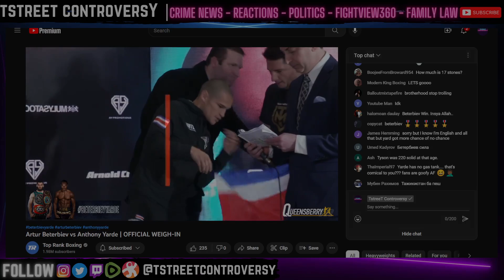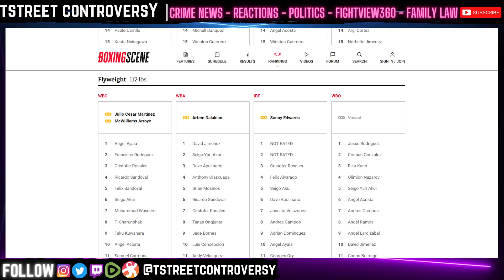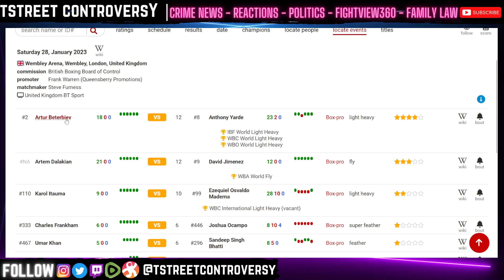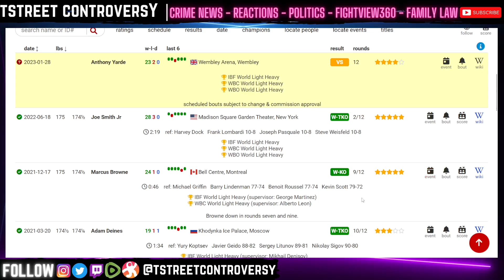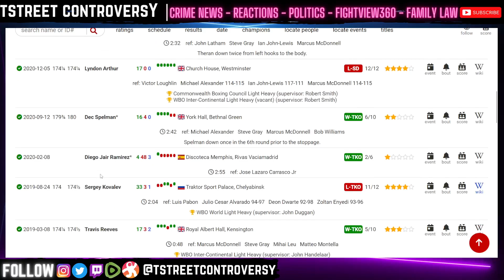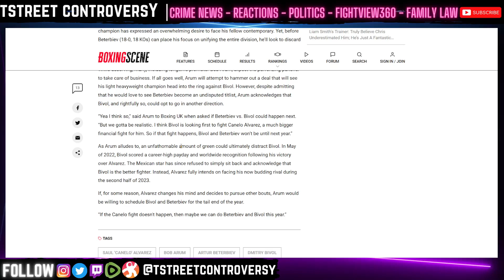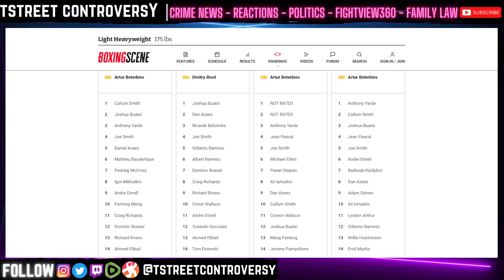Anthony Yarde Can OUTBOX Artur Beterbiev? | Fight WEIGH IN - Face Off RECAP | Bivol NOT Until 2024?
FightView360 January 27, 2023 | TstreeT gives his preview & prediction of Artur Beterbiev vs Anthony Yarde during the final Face Off and Weigh In of their January 28th Top Rank on ESPN+ and BT Sport fight | Will the winner fight Dmitry Bivol?